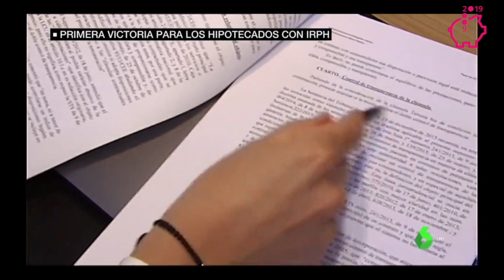IRPH. Patricia Suárez en LA SEXTA sobre las conclusiones del abogado general del TJUE. 10.09.19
Patricia Suárez Patricia Suárez en los informativos de LA SEXTA  sobre IRPH - 10.09.19